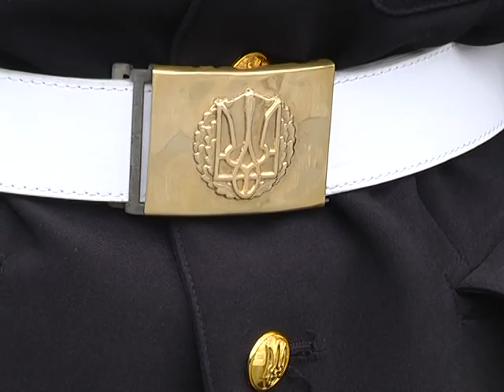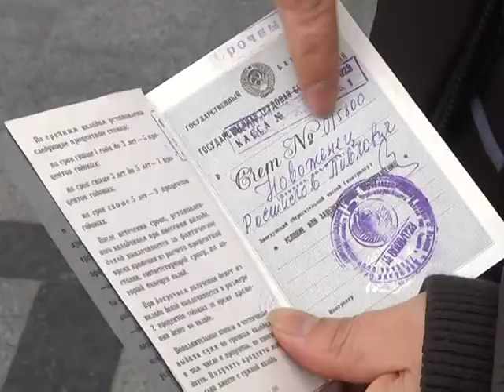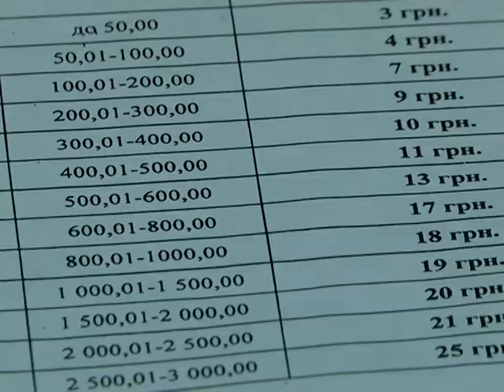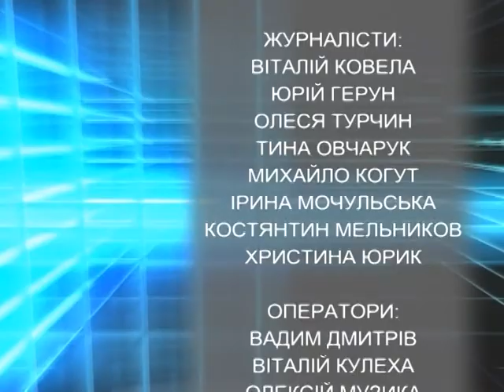14 10 2013 Новини Львів-ТБ